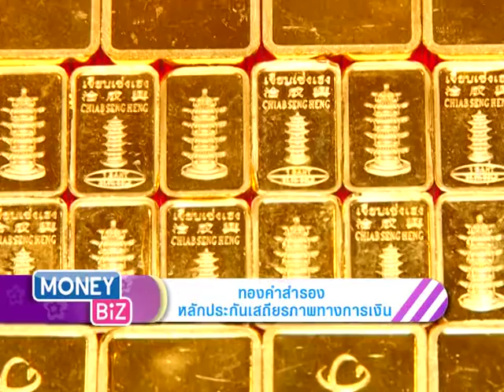AEC All-around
มาติดตามอันดับประเทศที่สะสมทองคำสำรองมากที่สุดได้ใน AEC All-around